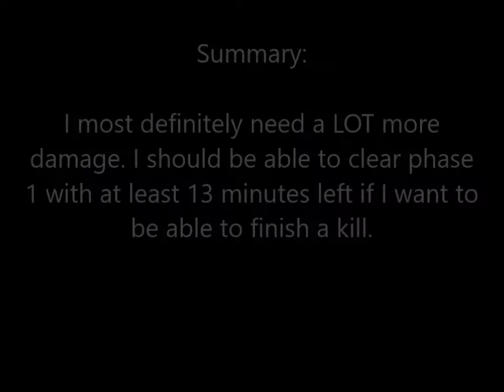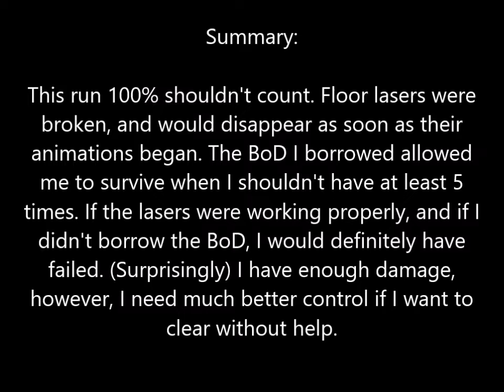[Maplestory] Mercedes - Hard Damien/Lotus Solo Attempts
I tried to trim the fights down to only the important moments; the raw footage was over an hour long :sweat_smile:

Oh, but if anyone wants to see the full runs, just lmk c: